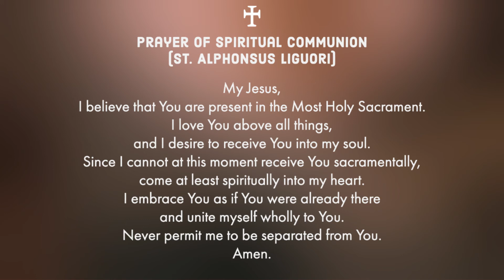Mass, Saturday (5/16/20)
Saturday of the Fifth Week of Easter

This Mass is being offered for:
Mother's Day Novena
Antonio Calingacion (RIP)

To support St. Denis and our mission, please go to:  StDenis.org/giving

Permission to podcast / stream the music in this service obtained from ONE LICENSE with license A730717.